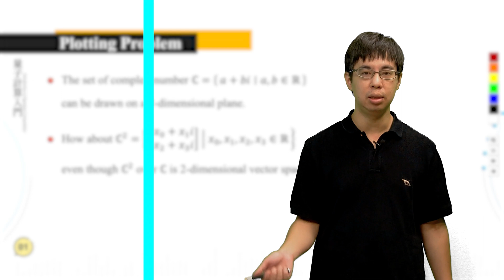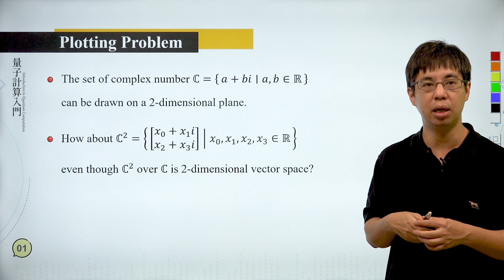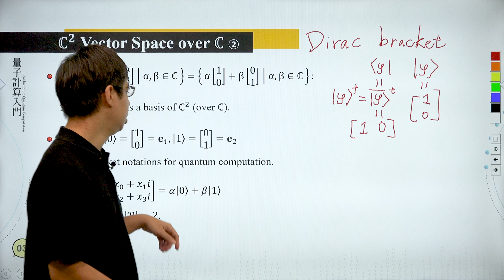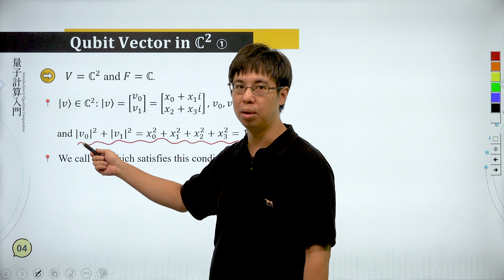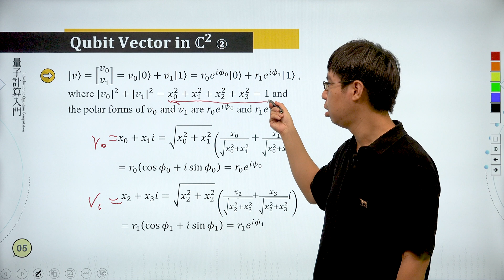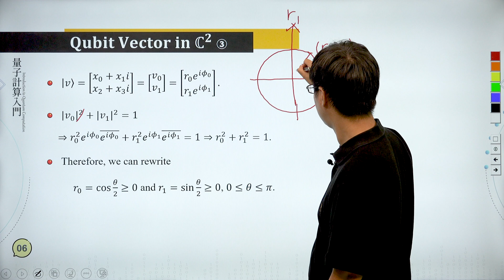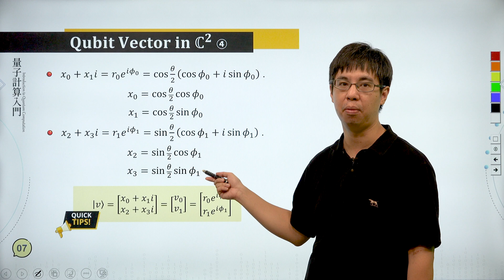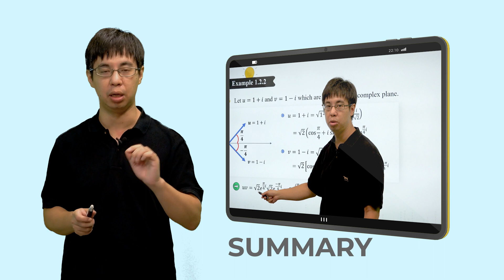1.3-C^2 Complex Space